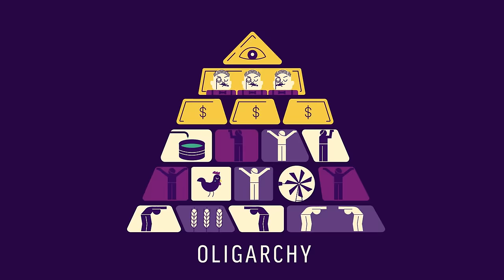Government and Democracy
Please note: This video was produced in 2015 during the reign of Queen Elizabeth II. King Charles III is now the sitting monarch, and all references to the Queen in this video should be replaced with the King. We appreciate your understanding.

We created a series of videos to illustrate the basics of government and democracy, the right to vote, our three levels of government and how the Canadian electoral system works.

Student Vote is program of CIVIX, a non-partisan charity building the skills and habits of citizenship among young Canadians